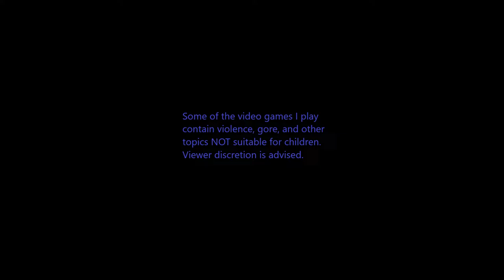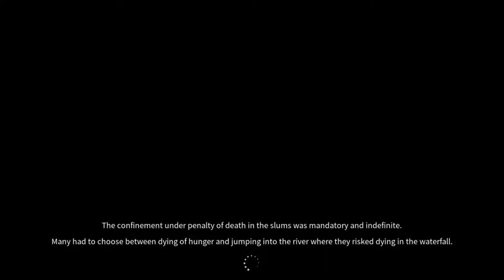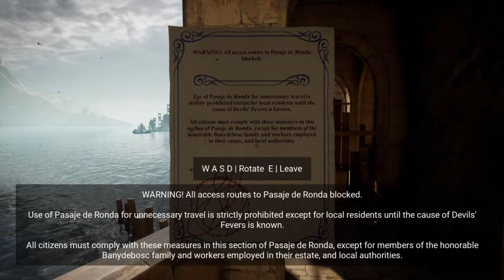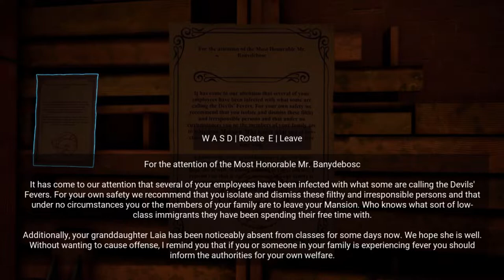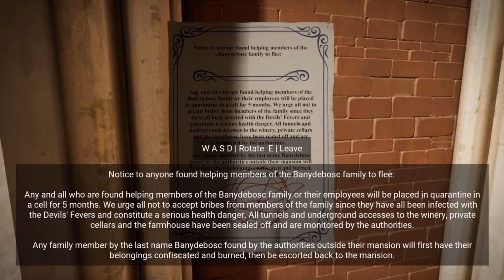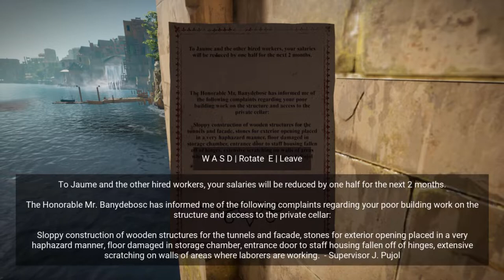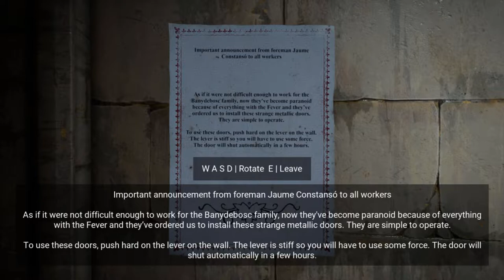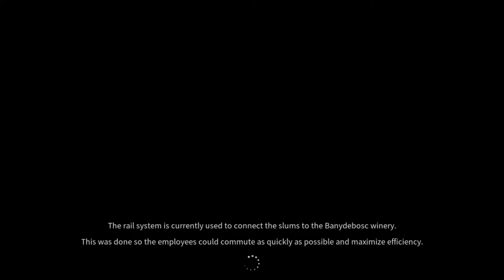Red, Red Wine. Horror Tales: The Wine Pt. 1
You arrive at the abandoned city hoping to find just one bottle of the renowned red wine that was said to be able to cure the sick. As you scour the empty streets and buildings, a horrifying history is revealed, and the city might not be as abandoned as you thought.